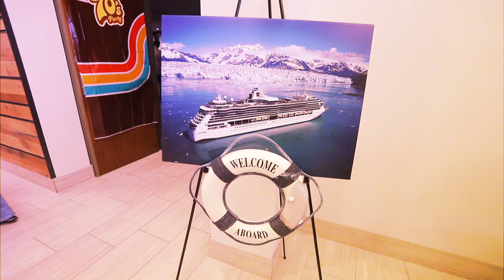Then and Now: '70s Happy Hour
For those of you who missed the fun, here are some highlights from our '70s-themed Happy Hour!